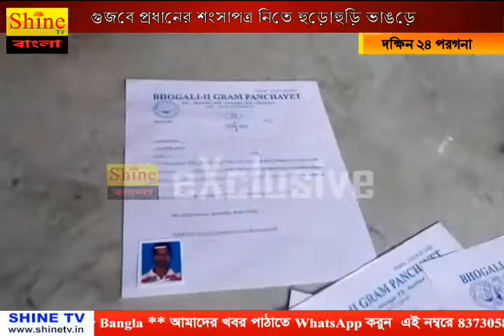গুজবে প্রধানের শংসাপত্র নিতে হুড়োহুড়ি ভাঙড়ে